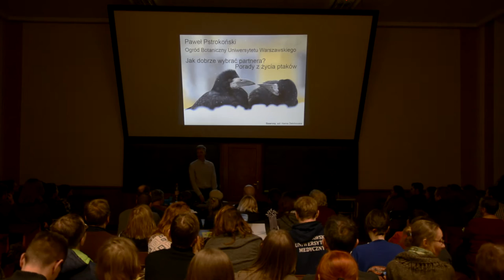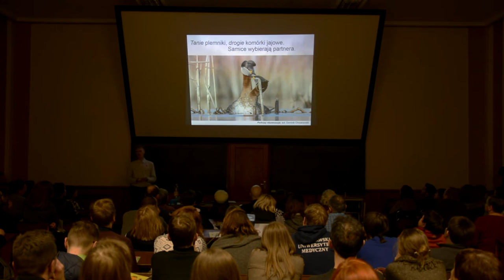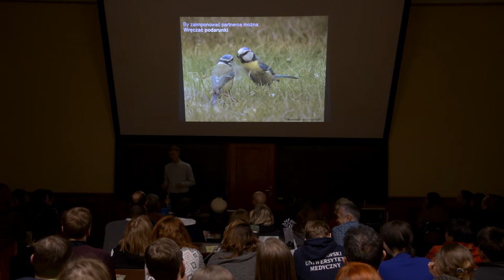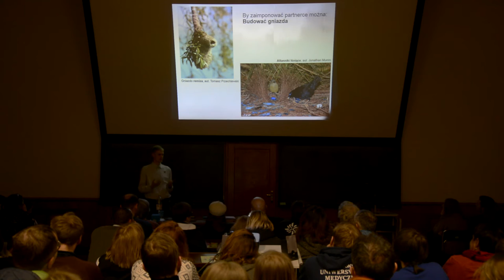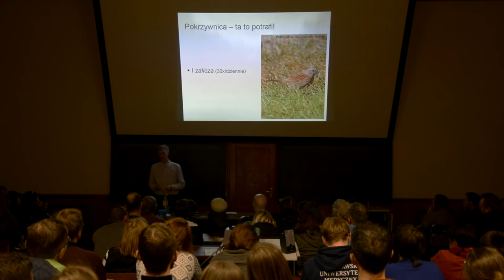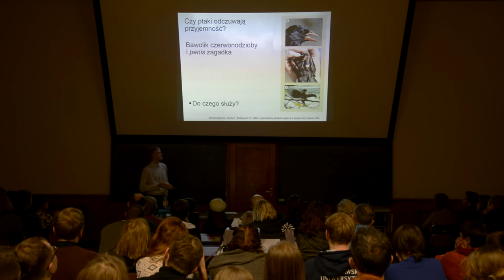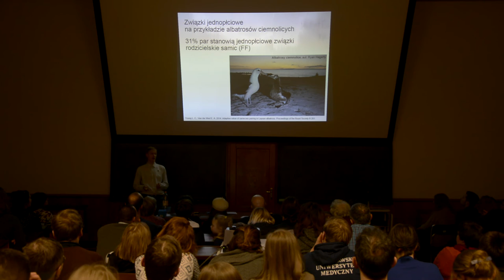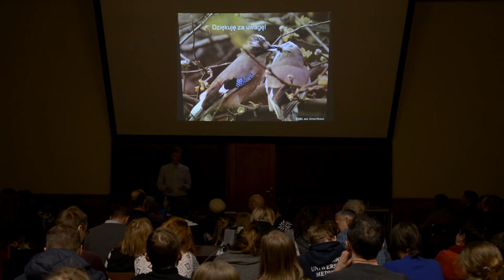mgr Paweł Pstrokoński - Jak dobrze wybrać partnera porady z życia ptaków FullHD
"Jak dobrze wybrać partnera? Porady z życia roślin i ptaków" to dwa wykłady o życiu intymnym roślin i zwierząt, które organizujemy specjalnie z okazji Walentynek. Spotkanie poprowadzą dr Marcin Zych (porady z życia roślin) i mgr Paweł Pstrokoński (porady z życia ptaków).

Wykłady odbędą się w auli Kopernika (drugie piętro) w budynku Obserwatorium Astronomicznego UW.

Wydarzenie jest bezpłatne i otwarte dla wszystkich.

Realizacja i montaż:
W Obiektywie